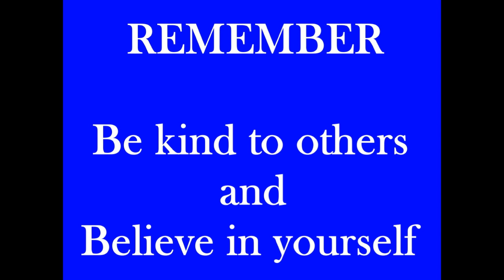KNIGHT SQUAD Who is the Conqueror #23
Song Title: The Good Fight
Artist: Josef Falkenskold
Genre: Ceremonial and Olympic
Duration: 2:16